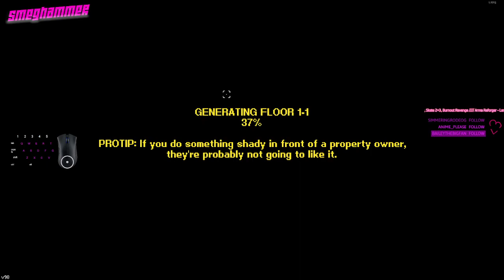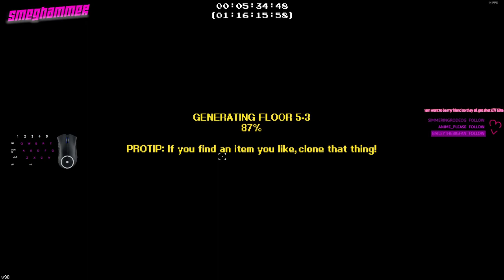Smeghammer - Streets of Rogue - Alien Win